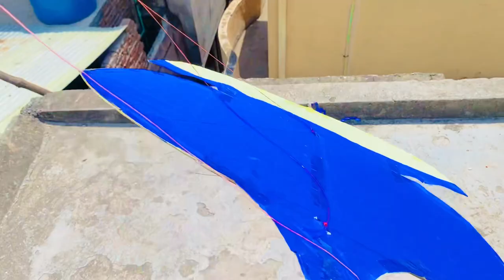Kites Stock✨After Long time Patang bazzi | Billa09 and Noel King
Billa09 vlogs

Kites stock

Patang bazzi

Billa09 and Noel king